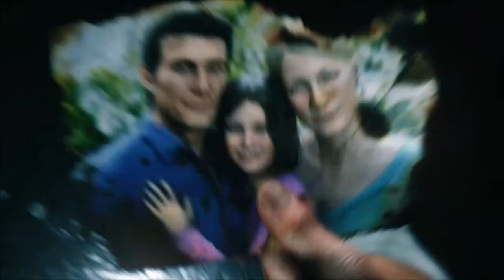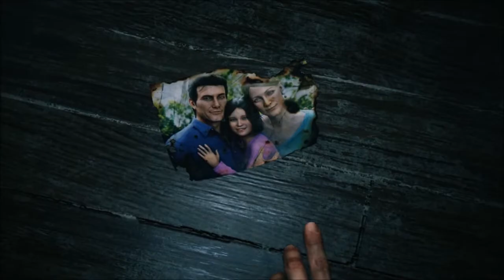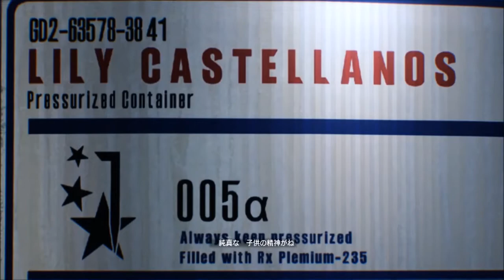サイコブレイク２をやらせてくれPart1